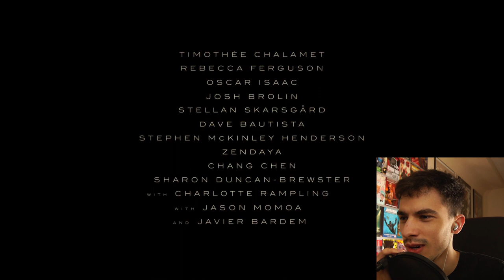DUNE Trailer | Reaktion (Deutsch)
0:00 Reaktion
3:20 Besprechung